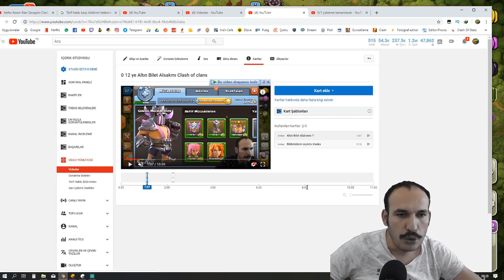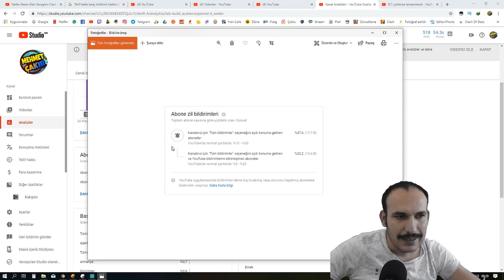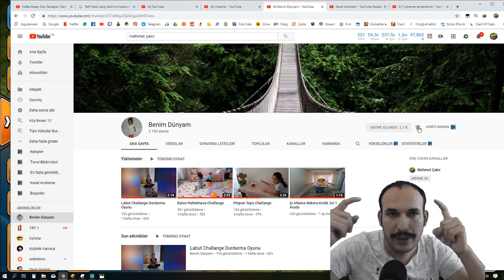Gem Yagıyor Sanki 5. İşçi Clash of clans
Merhabalar

Buralardanda Takip Ederseniz Sevinirim
Arkadaşlar Adıma Açılan Sahte Hesaplara itibar etmeyin hesabınızı Vermeyin Hesaplarım Bunlar Takip edebilirsiniz

NASIL BAĞIŞ YAPILIR Bu siteye üye olup inanal kartınızı kredi kartınız veya banka kartınızı ekleyip bağış yapabilirisinz. Kayıt işlemleri çok basittir. Minimun bağış miktarı 1TRY ' dir. Şimdiden
tüm bağışlarınız için teşekkür ederim.

Merhaba Dostlarım Ben Mehmet Çakır 30  yaşında Güvenlik Görevlisi ve Strateji Oyunu seven bir Çılgınım amacım Hem Kendimi Hem Sizleri Eğlendirmek

Kanalımda oyun özellikle mobil oyun yani mobile oyun :))) Videoları çekiyorum genelde komedi ve eğlence ağırlıklı videolar çeksem de şaka , vlog , montaj , tepki , challenge, oyun gaming, kışkırtma , sosyal deney ve düzenli olarak komik anlar yani eğlenceli anlar videolarına da yer veriyorum

Her türlü sorunuz ve öneriniz için aşağıdaki yorum kısmını kullanın!

Selam Aleyküm ben Mehmet! YouTube Türkiye'de macerama başladığımdan bu yana büyük bir aile edindim. Kanalımda oyun, eğlence, challange ve kendi hayatımı anlatan vloglarımı paylaşıyorum. Videoları montaj yaparken çok eğleniyorum ve birçok komik anlar yaşıyorum. Her gün yeni video paylaşıyorum.